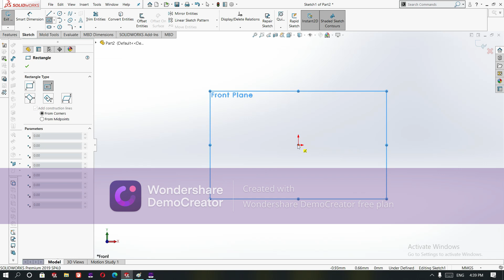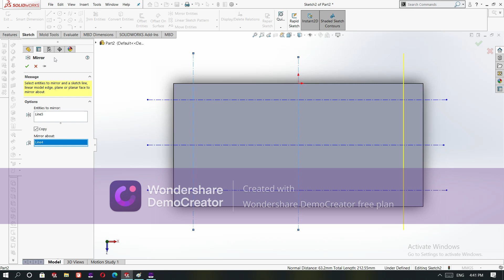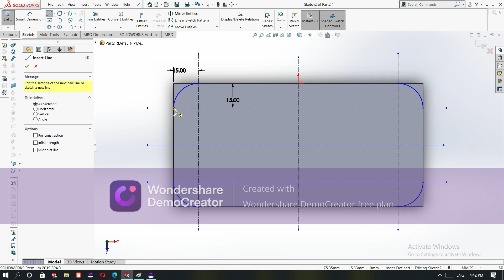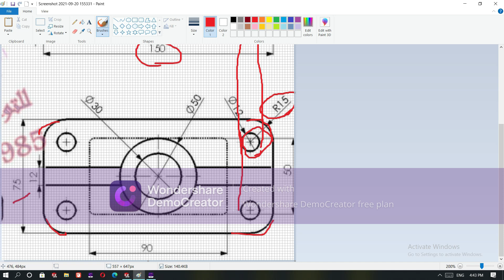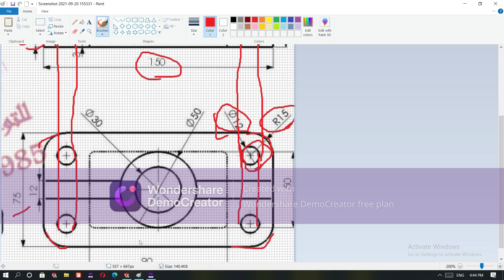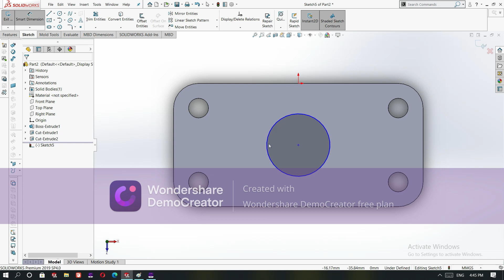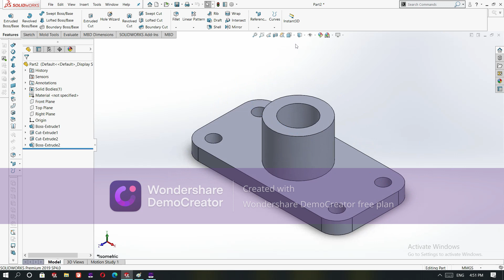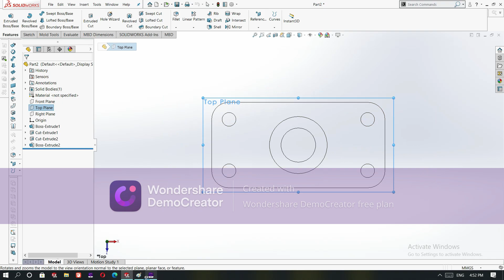elevation/ side / top / 3D solid work/ isometeric